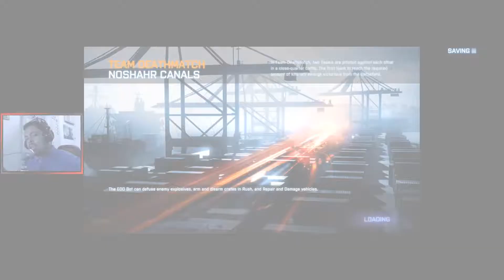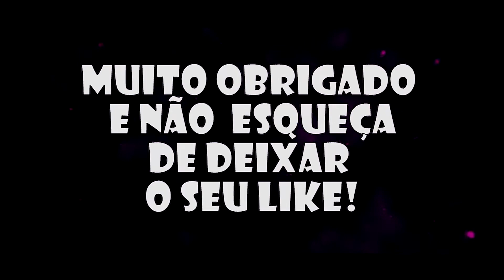como eu tomei tinta?Mas o jogo é muito bom vem que tem com # Battlefield 3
Obrigado galera pela força de todos vocês espero que estejam gostando dos vídeos deixe seu like não se esqueçam pois ajuda muito o canal a crescer um forte abraço á todos e fique com Deus.